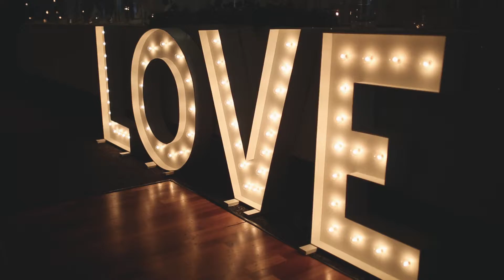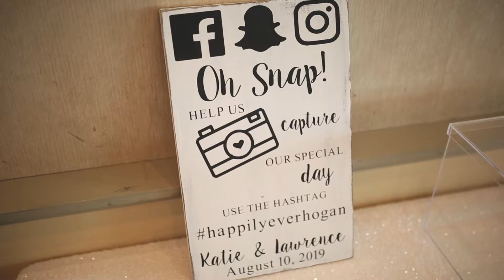Lawrence & Katie - August 10, 2019 - Wedding Trailer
How to describe Katie & Lawrence’s big day in one word? Quite easy… WET! As we captured them getting ready in the morning the sun was breaking the clouds and all seemed fitting for a perfect day. As Katie walked down the isle the heavens opened up (Literally I never seen it rain so hard so fast in my life) All the guest were soaked, the bridal party drenched, & Katie and Lawrence got cheered by everyone there for not letting it stop them! As the rain came crashing down, they stood there and smiled and laughed as did everyone else to watch their love power beyond the weather. Afterwards the sun came back we dried off and we captured some truly magical moments of Katie & Lawrence. At the reception the main joke was of course the weather, which only boosted spirits and made sure their day was one no one would ever forget!

THE TEAM:
VIDEOGRAPHER: DS-Media Photo & Video
PHOTOGRAPHER: Sweetland Photography
DECORATOR: @Spotlight Events - Wedding Planning & Event Design
BRIDES GOWN: Martina Liana
MENSWEAR: Moores
MAKE-UP ARTIST: Stephanie Burry Makeup Artist & Wardrobe Stylist
HAIR STYLISTS: Kendra Higgons
TRANSPORT: The Party Bus
VENUE: Holiday Inn See Less